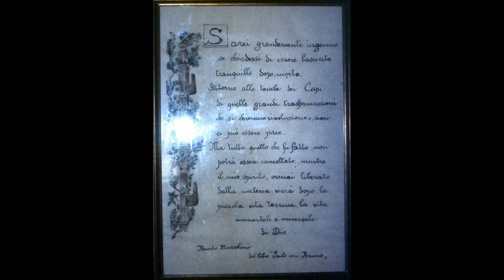Mussolini 83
dedicato a Benito Mussolini che fece grande l'Italia ma si perdette in errori fatali.
In ricordo di una visita a Predappio
Nei suoi primi anni il Fascismo modernizzò l'talia e realzzò importanti riforme sociali.
Poi, come tutte le dittature, subi'  involuzioni che portarono alla disastrosa alleanza con la Germania di Hitler  e alle orrende leggi razziali.
Comunque onore e rispetto per l'uomo che senza dubbio amò l'Italia quasi come se stesso.